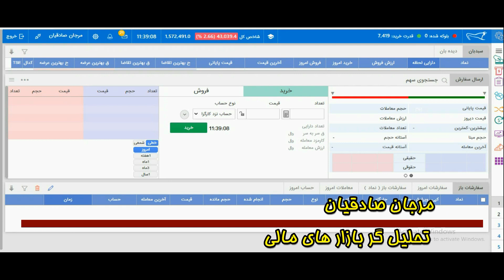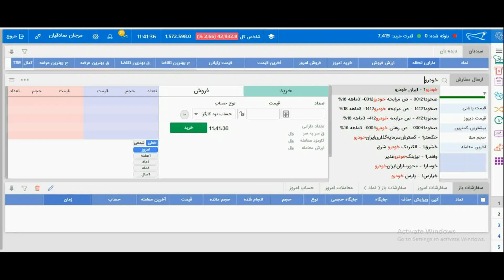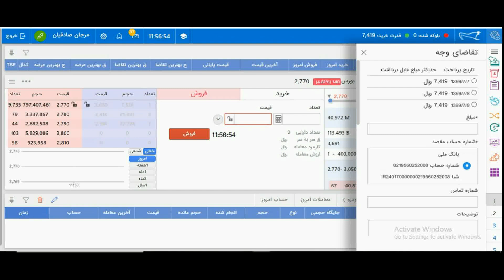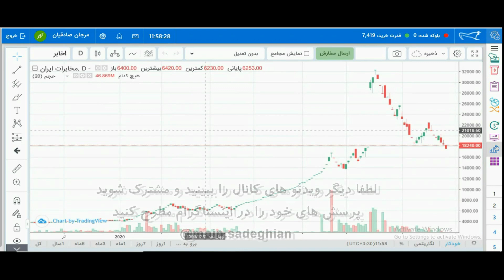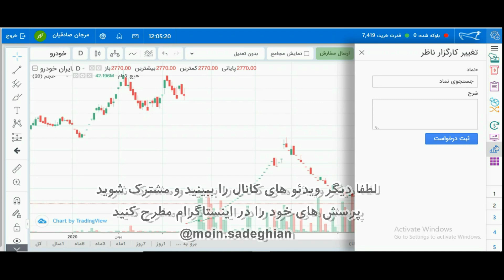نحوه کار با سایت کارگزاری مفید و مبین سرمایه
در این ویدئو مرجان صادقیان @marjansadeghian درباره نحوه کار با سایت کارگزاری مفید و مبین سرمایه به شما می گوید.
اگر در این مورد پرسشی دارد دیدگاه بگذارید.
این ویدئو در تکمیل ویدئو های دوره آموزشی رایگان بورس در یوتوب هست که دعوت می کنیم اگر ندیدید حتما دنبال کنید و ببینید.
فراموش نکنید مشترک کانال بشید.